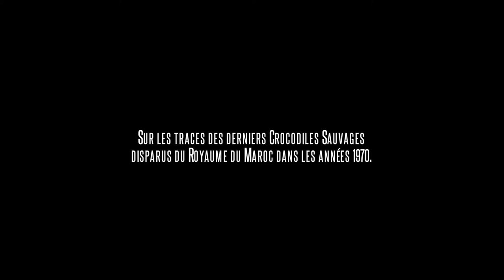DISPARITION(S) - Documentaire réalisé par Quentin Caullery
Peu de personnes le savent, le Royaume du Maroc a abrité une colonie de crocodiles durant de nombreuses décennies. Cet espèce longtemps méconnue était assimilée à celle du Nil (Crocodylus Niloticus). Les nouvelles recherches ADN ont conclu qu’il s’agissait d’une espèce à part entière : Le Crocodile d’Afrique de l’Ouest ou Crocodile du Désert (Crocodylus Suchus)

Selon les Anciens, les crocodiles ont disparu du territoire marocain à la fin des années 1970. Luc Fougeirol, concepteur de CROCOPARC Agadir, accompagné de l’équipe BOOTLEG Production, nous emmène sur les bords de la Guelta de Tanzida, au sud de Foum-el-Hassan, à la rencontre des derniers témoins de cette cohabitation entre l’homme et l’animal. Il recherche également les causes de cette mystérieuse disparition.

Reportage réalisé par Quentin Caullery / Bootleg Production Agadir